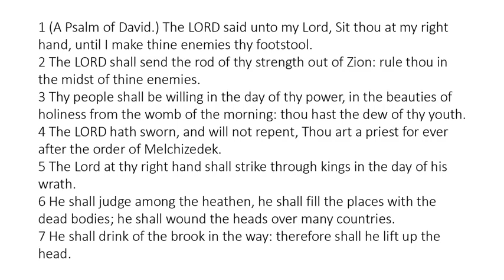Psalm 110 - King James Bible - Read Along Audio